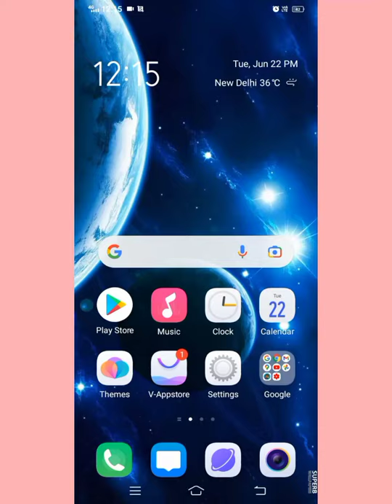How to record audio /system sound while screen recording in vivo mobile phones